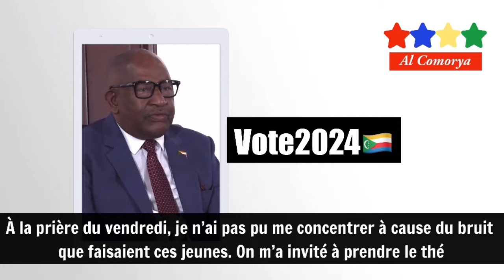Vote2024🇰🇲 Brèves de campagne. Un point sur les élections aux Comores | Al Comorya